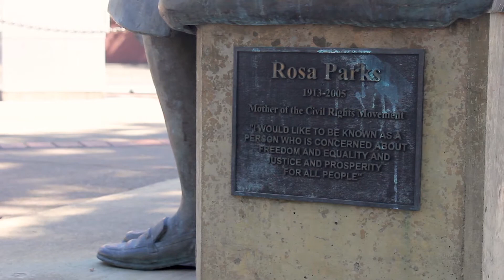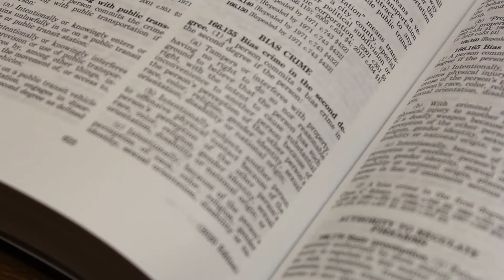Trailer- Eugene, Oregon: Truly the Hate Crime Capital?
A trailer promoting my upcoming documentary, investigating the surprising levels of reported hate crime in a progressive Oregon college town. Find out the truth behind the shocking numbers, and discover whether there is more to the statistics than meets the eye.